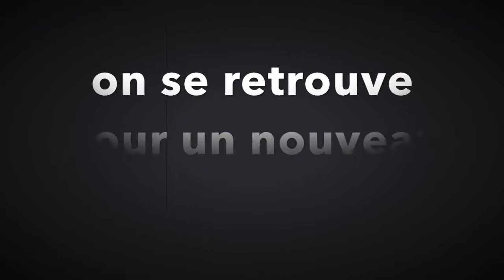Les tutos à l'ancienne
Comment seraient nos très connus tutos sur youtube à l'ancienne